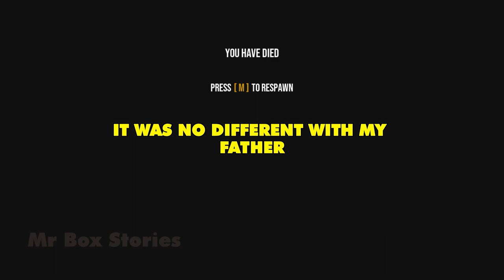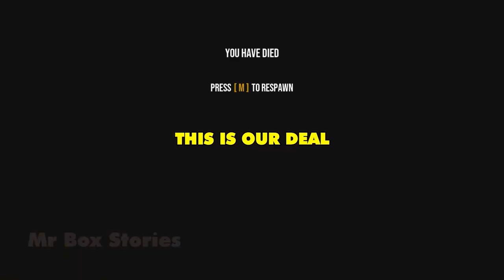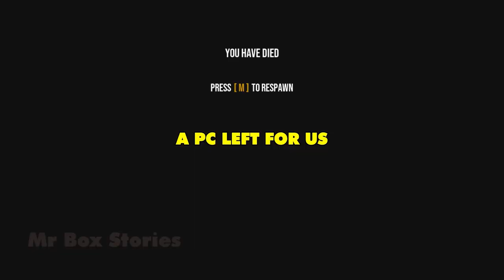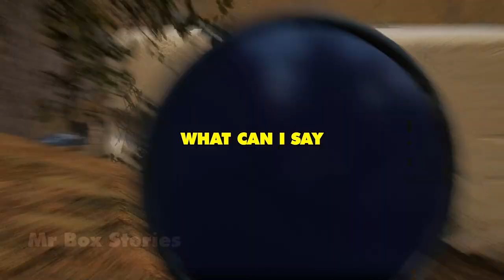My dad left me a strange box of envelopes before he passed. It changed my life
Copyright of "Mr Box Stories" Channel